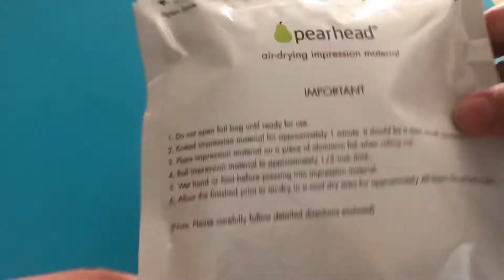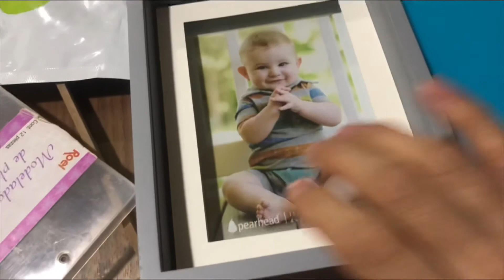Impresión de la huella del pie de mi bebé 🧸👣💕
En este video conocerás un artículo súper padre que puedes adquirir u
 obsequiar a los papás o futuros padres que deseen conservar un hermoso recuerdo a través de la impresión de la huella de la mano o pie de su bebé 👶🏻 😉💕